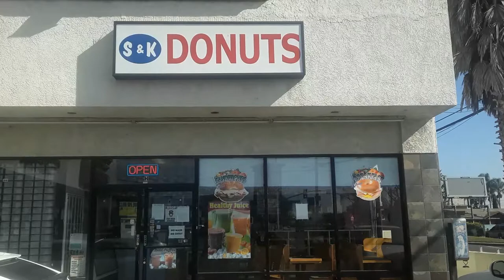The Donut King Vlog.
Gutta Lane Music is a team of Creators, Writers and Producers
Creating and publishing catalogue of digital content for monetization ,
Artist, music, picture, and video synchronization.

Gutta Lane Music , Beat show case.